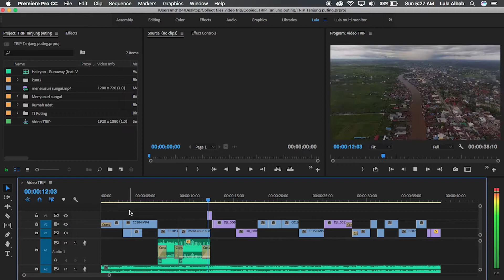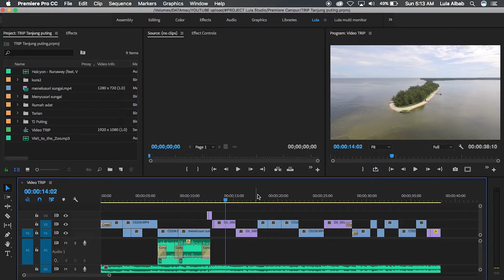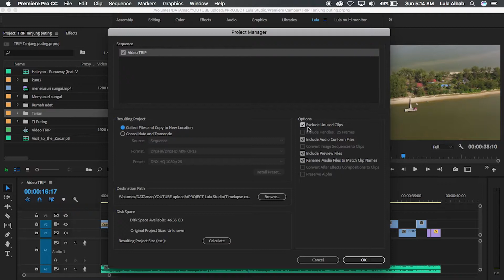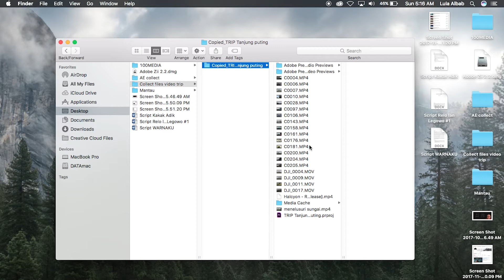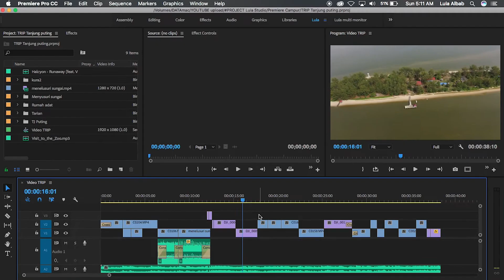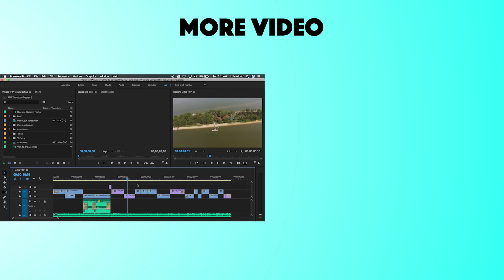TUTORIAL - Collect files adobe premiere pro dan after effect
Banyak kasus ketika pindah perangkat editing, semua file kita offline, namun dengan cara meng collect files, kita akan mudah untuk pindah perangkat editing,
Di program editing Premiere Pro, cara terbaik untuk melakukan pindah perangkat adalah denganmengakses Project Manager lalu pilih "collect file dan salin ke lokasi baru".
simak video lengkapnya untuk memudahkan caranya.